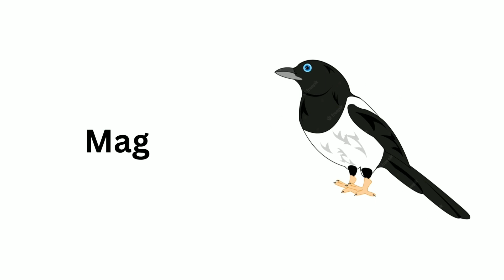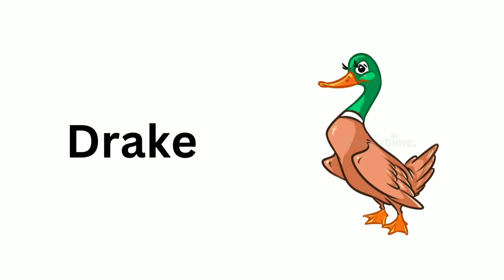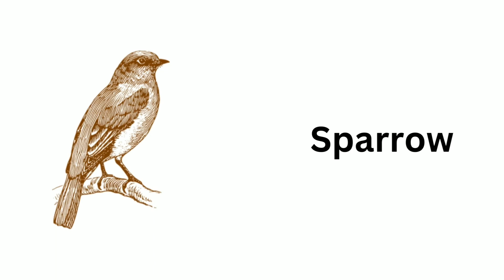Name of Birds For Kids |Learning Birds name English | Easy English Learning process For Kindergarten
Name of Birds |Birds Name English language |Birds name English |Easy English Learning process